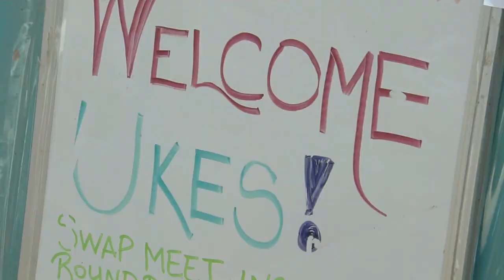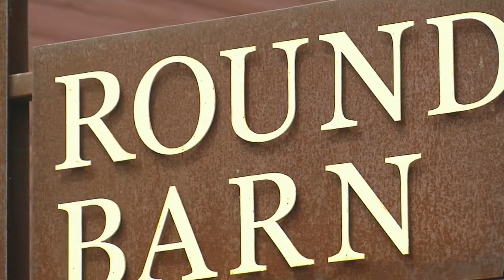Round Barn Ukelele Jam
The Round Barn is a very popular icon on Route 66. But now discover what else is making people stop by for a bit; it’s LIVE music. The Ukulele Jam has become a popular event at the Round Barn. It’s very casual, very laid back and it’s all about the audience participation! Stop in for a listen and a fun mini concert!